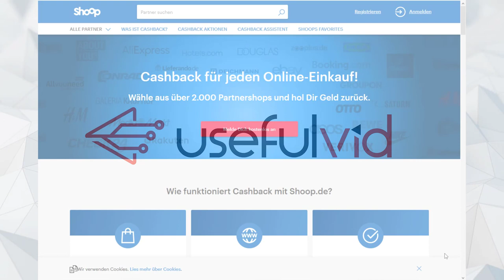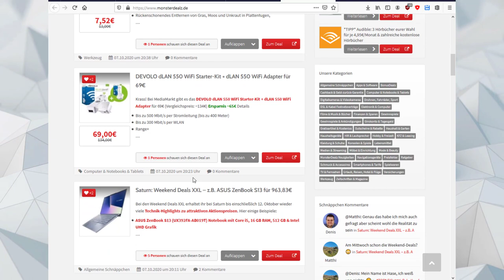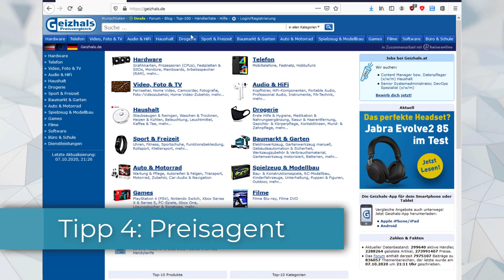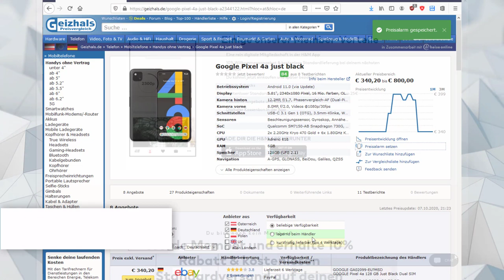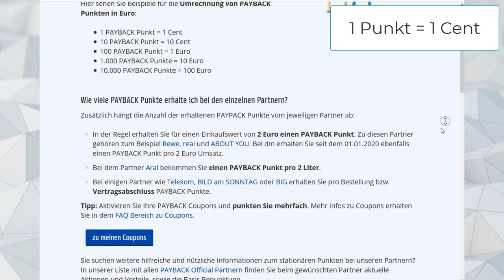5 Spartipps für den Online Einkauf: Deal Blogs, Gutscheine, Preisalarm, Neukunden Rabatte, Cashback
Beim Online Shopping können euch diese 5 Tipps weiterhelfen um Bares Geld zu sparen!
00:00 Intro
00:14 Cashback
01:19 Deal Blogs
02:07 Gutscheine googeln
02:27 Geizhals Preisalarm
03:07 Neukunden Rabatte
03:48 Kein Tipp: Treueprogramme (Payback)
05:07 Outro